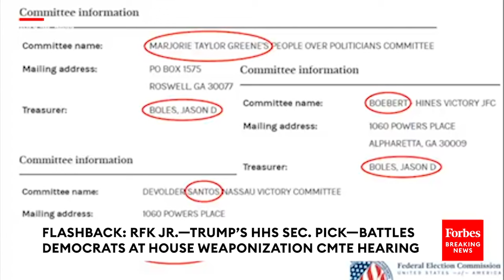FLASHBACK: RFK Jr.—Trump's HHS Secretary Pick—Battles Democrats At Weaponization Committee Hearing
In July of 2013, Robert F. Kennedy Jr. had fierce battles with Democratic lawmakers at a House Weaponization of the Federal Government hearing; now, he is President-elect Trump's pick for Secretary of Health and Human Services.